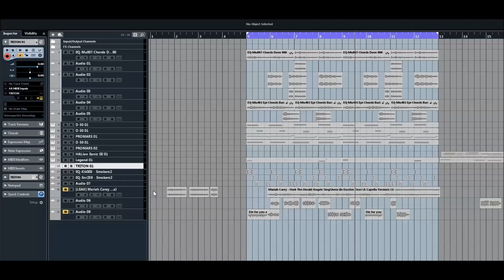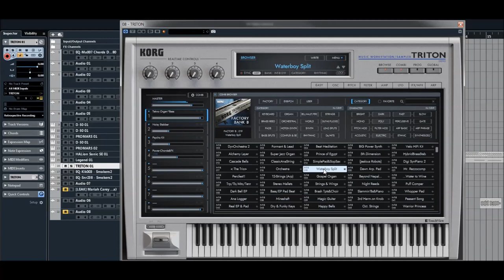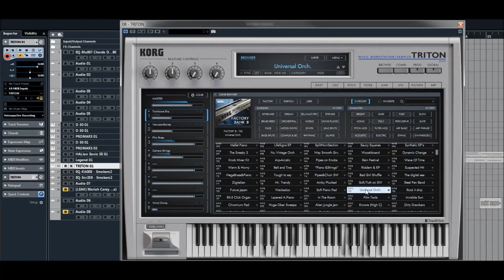Korg Collection | Triton VST | Combinations Bank B